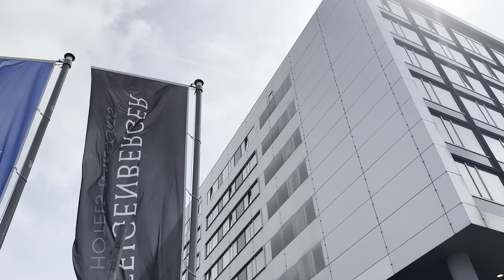GLORY 92 WEIGH-INS & GLORY GRAND PRIX LOTING - INTERVIEWS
Teodor reist af naar Amsterdam voor de officiële weging en de loting van de GLORY Light Heavyweight Grand Prix